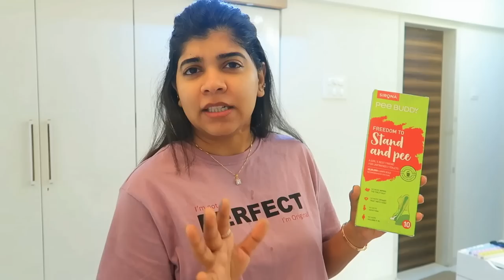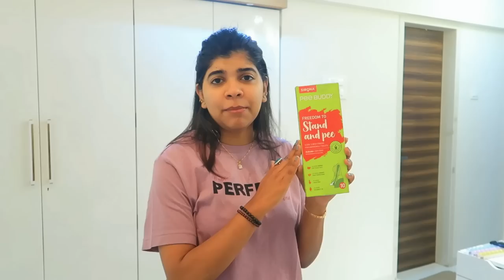Vlog : 🌸Dinning Table Decor ! Update on my Father’s Health 🌼! Quick snacks recipe 🍲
Hey Guys,

Check out Mamaearth's Newly launched " Honey Malai Face Wash & Oil Free Moisturizer"

Snapchat :- Ruchi M ( Id - ruchi28c)
1. Camera I used :- Canon G7x M-2/ Canon M6 M2 / Iphone 11
2. Editing software :- Imovie / Filmora / sometimes i use FCP as well
3.Lights i use . **Watch this video ***
4. Status :- I am Married , currently living in Mumbai (City of Dreams)
Lots of Love
Stay Happy :)